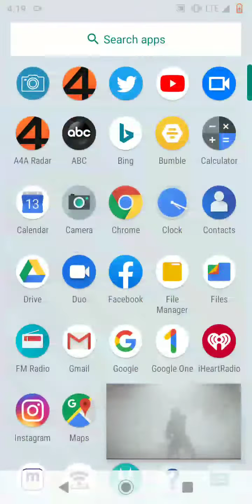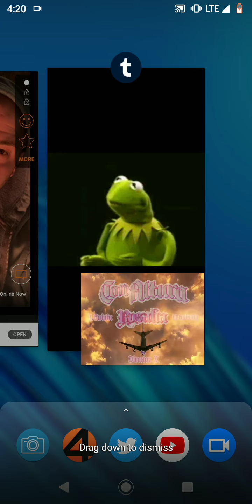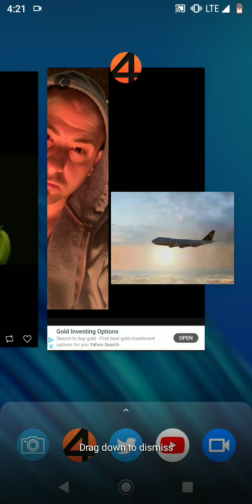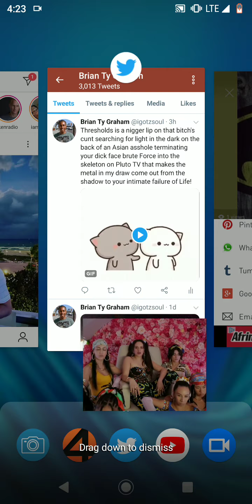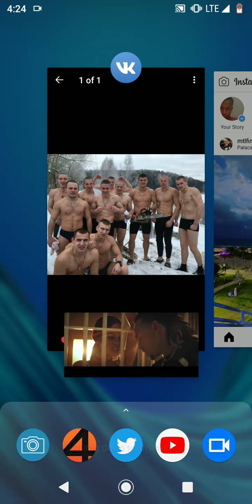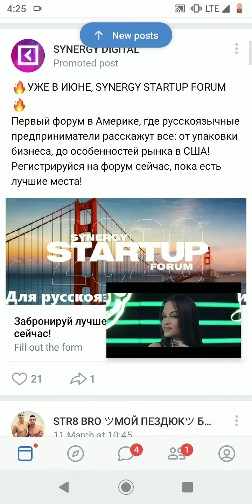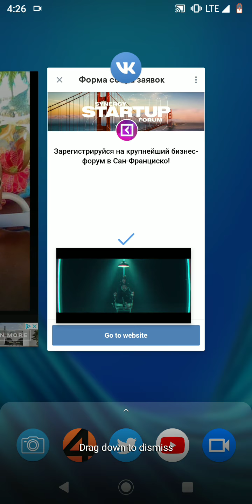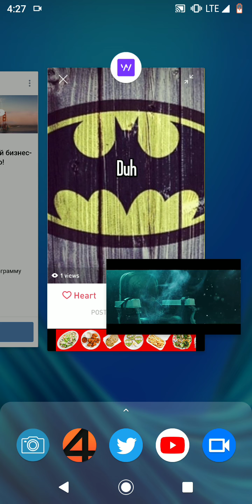Rabbit Wholefoodie (Skim Milk Dudesnude!)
Inside you will encapsulate untold etc... Dick!